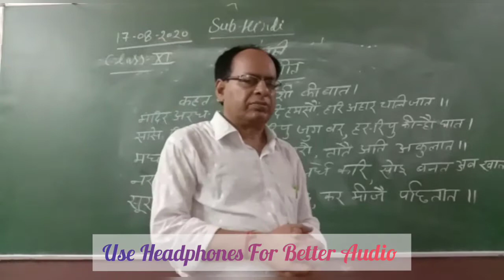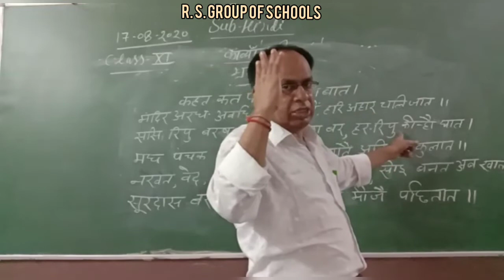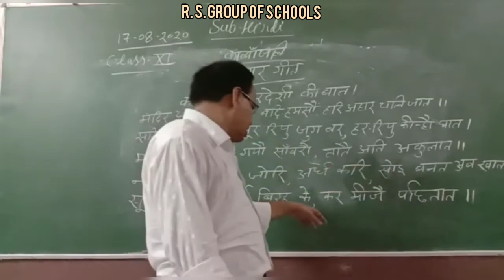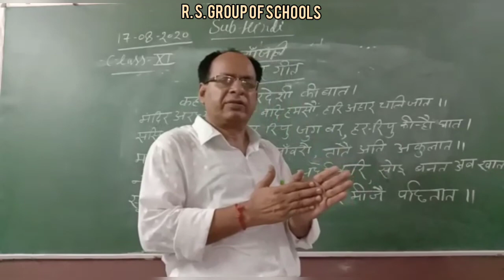HINDI: CLASS 11TH भ्रमर गीत [17TH AUGUST] ~©R.S GROUP OF SCHOOLS